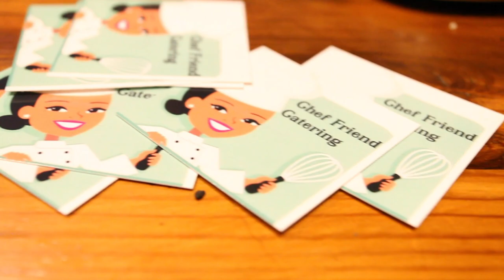Official Brand Launch, WOMANISH!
300 + people came out to celebrate the launch of WOMANISH.